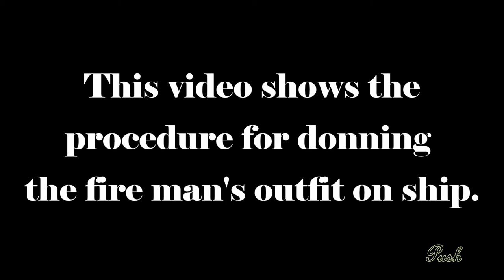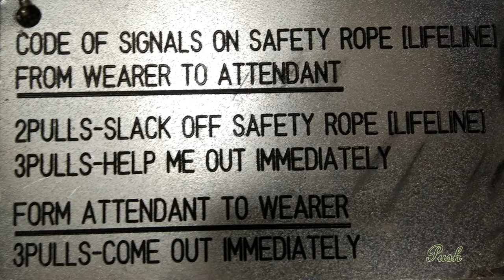Merchant Navy | Donning of Fireman Outfit & Lifeline using Procedure (Fire fighting at Sea)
Fire fighting at sea: Getting ready.

Actions to be taken by ship personnel to fight fire on tanker ship in a terminal:

As stated by the standard rule for emergency situations, the first thing the tanker ship personnel must do in case of fire on board is to raise the alarm by sounding the recognized alarm signal which consists of a series of long blasts from the ship’s whistle. Usually, each of this alarm blast is not less than 10 seconds. However, there is a possibility that the terminal authority might ask the ship to give a locally recognized signal in case of an emergency. In such cases, the stated emergency alarm should be raised.

As soon as the signal is sounded, all cargo, bunkering and ballasting operations, must be stopped by the ship. The main engine and the steering gear must also be brought to a stand by position. All other cargo operation equipment for tankers must also be stopped immediately if they are in use.

Once this is done, the ship’s crew will take the responsibility of fighting the fire under the leadership of the ship’s captain or any other officer appointed for the task. The procedure for fire fighting at the terminal remains the same as that when the ship is at the sea. An additional team/ group might be formed for assistance in fire fighting or for disconnecting and arranging hoses from the manifold. All resources and human efforts available are used to stop the fire as soon as possible.

If the situation requires, the master of the ship might ask assistance from the terminal authority. The ship’s fire fighting team must make a united effort with the professional fire fighters from the shore to bring the fire under control.

Actions to be taken by the terminal to fight fire on tanker ship:

On hearing the emergency alarm from the tanker ship, the terminal in-charge would immediately inform the control room. The control room will sound the terminal fire alarm, inform the port authority, and commence shutting down of loading, discharging, bunkering or ballasting procedures immediately.

The terminal personnel, according to the severity of the situation, can also ask the adjacent or nearby ships to shut down all loading, discharging, bunkering or ballasting procedures. In order to maintain a level of utmost safety during emergency situations, the terminal authority might ask nearby ships to disconnect all their metal arms and hoses and keep their engines and steering gear ready.

The terminal in-charge, after discussing with the control room officials, might send professional fire fighters or fire fighting tugs to assist in the emergency process. The terminal might also ask outside assistance such as civil fire brigade, medical aids, rescue launches, police etc. if the situation requires.

Fighting fire on tankers is not an easy task especially when the fire is big and has a potent fuel source nearby. The ship and terminal personnel must work with combined team effort to bring the fire under control before it becomes a major threat to the ship and the terminal.